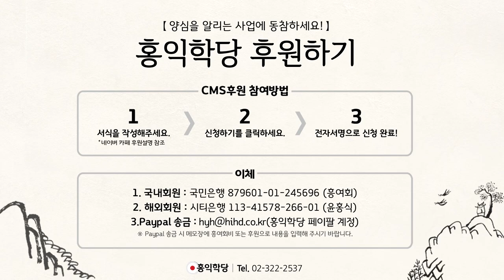[양심톡톡 Q&A] 확철대오한 분은 하루 종일 삼매에 들어 계신 것인가요?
- (200326 양심톡톡) 확철대오한 분은 하루 종일 삼매에 들어 계신 것인가요?
확철대오 한 사람.
하루 종일 정신만 차린다고 봐도,
정신만 차린다고 하면 그렇고요.
하루 종일 이 참나를,
참나가 원래 여러분,
참나가 여러분의 존재감 그 자체이기 때문에,

존재감이니까 참나가 어디 안 가요.
확철대오 하신 분은요.
명상과 아공ㆍ 법공에 대한 지혜로,
구공은 약해요. 법공까지는 확실히 알아요.
그래서 확철대오라고 하는 거예요.

법공까지를 투철히 깨달아가지고,
참나가 늘 현존하고
법공까지 깨달은 지혜 때문에,
참나는 은근해졌다가 강해졌다가
약해졌다가 강해졌다 하지만,
참나의 그 드러남은 언제든지 참나랑 함께 하면서
살아간다는 걸 아는 분이에요, 지혜로.

하루 종일 정신만 차리고
삼매에만 들어 있는 분은 아니에요.
그 정신 차림의 의미가
혹시 그게 아니실 수도 있지만,
제 말씀 참고해서
이해하시기 바랍니다.